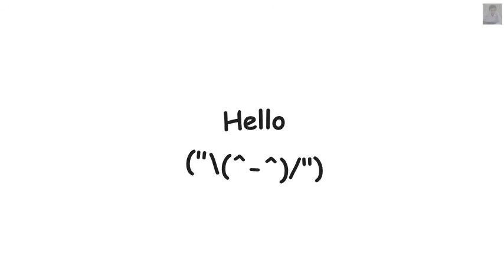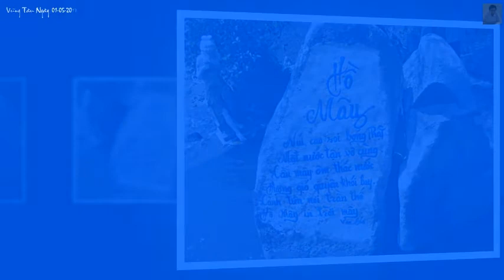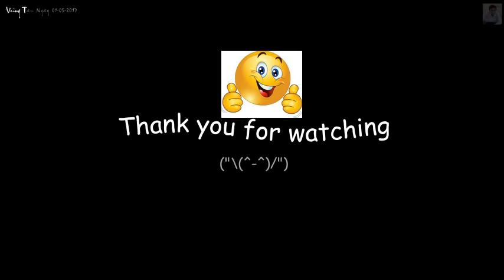Khánh Thạnh Tân, huyện Mỏ Cày Bắc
Kỷ Niệm Vũng Tàu 1.5.2017
Bấm dùm nút ĐĂNG KÝ và like ủng hộ Hoàng Anh nha, cảm ơn nhiều!